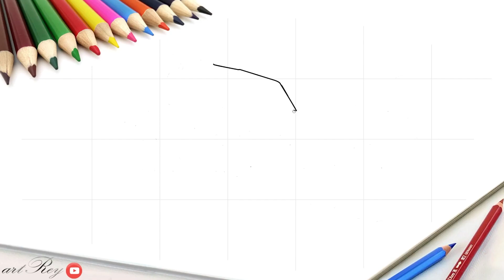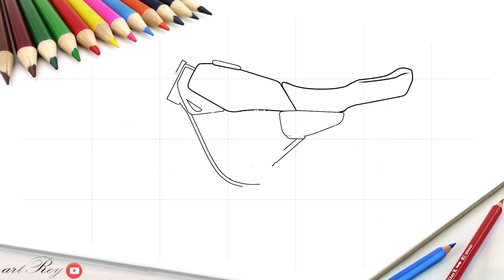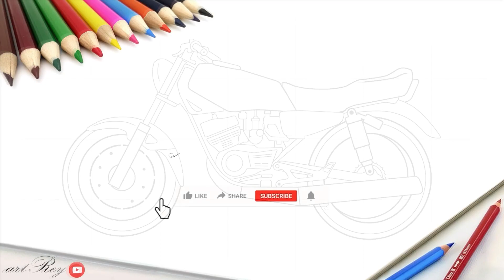Cara menggambar rx king, motor jambret, raja jalanan dan motor antik | cara melukis 1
cara menggambar dengan mudah, indah dan keren untuk dipelajari, dan jangan lupa gunakan pensil untuk membuat garis bantu kotak2 untuk memulai belajar supaya lebih mudah untuk memperkirakan sentuhan pensil.. terima kasih sudah menonton